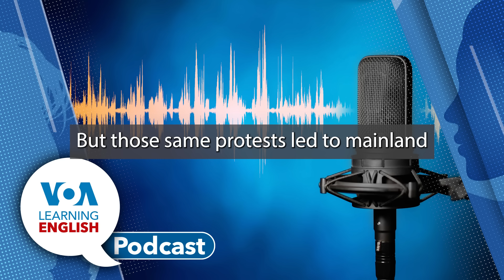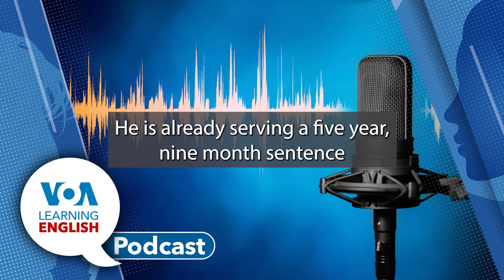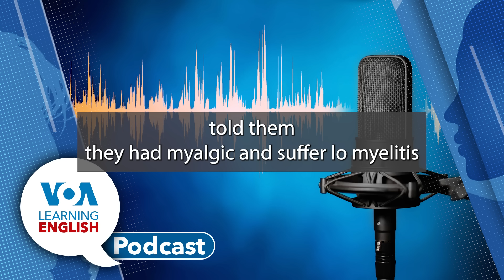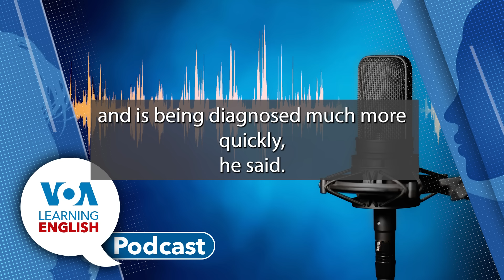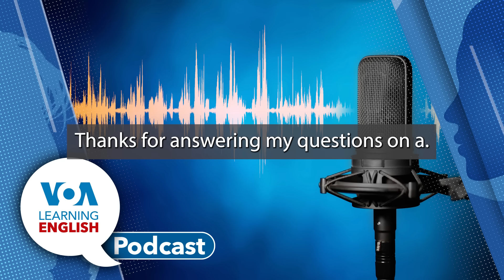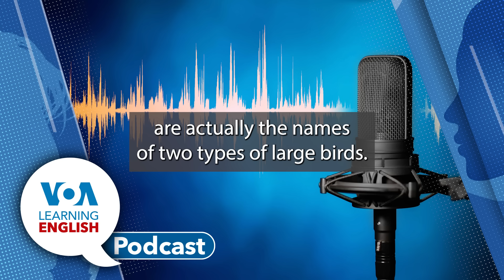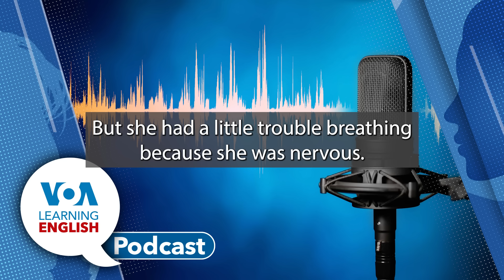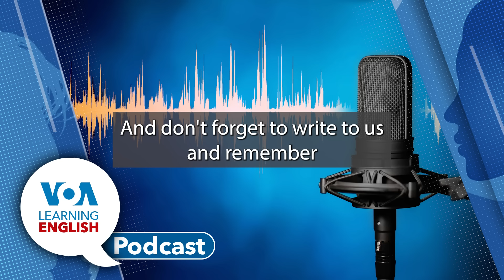Learning English Podcast - Jimmy Lai Trial, Long-Term Fatigue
First, Hong Kong publisher Jimmy Lai has gone on trial on charges linked to the territory’s national security law. He was detained in August 2020 during a wave of arrests linked to Hong Kong’s pro-democracy movement. Bryan Lynn has the latest.

Next up: The LE Health and Lifestyle Report. The number of Americans with long-term fatigue is higher than earlier studies have suggested. They likely include people with long COVID, a condition of long-lasting sickness after a COVID-19 infection. Anna Matteo reports. Then, Anna joins Dan in the studio to discuss her story.

Then it's time for the LE Lesson of the Day. Andrew Smith and Jill Robbins base their English language instruction on the LE video series "Let's Learn English." Today, learn about spies, codes, missions and how to communicate about "sneaky" activities!